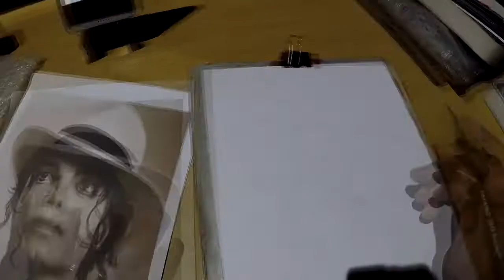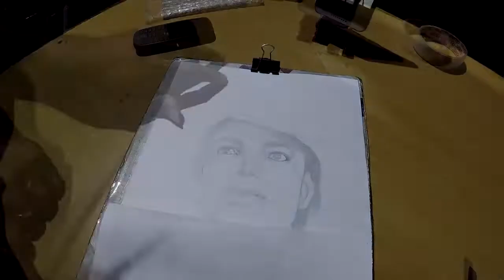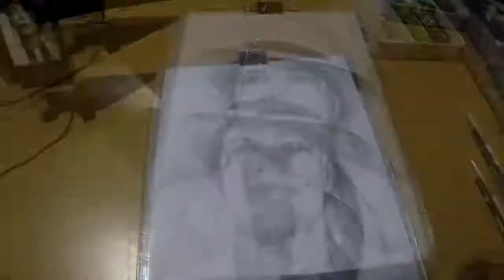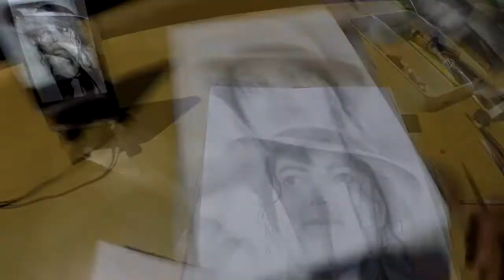Michael Jackson Pencil Art | Art Café